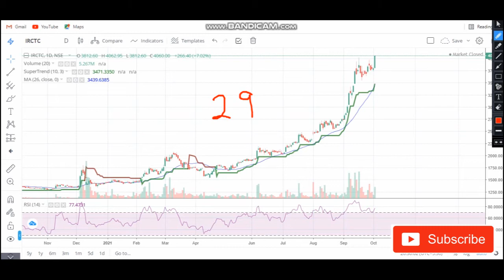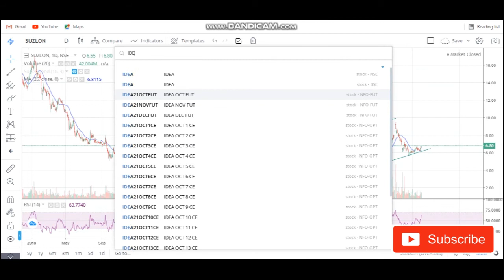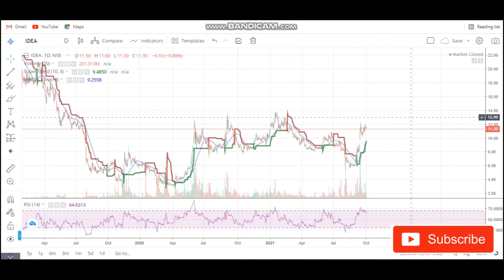IRCTC share price, IRCTC stock price crash, IRCTC share fall, IRCTC support levels and target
IRCTC zentec suzlon idea ..
%%%JUNK%%%%%
Quick update on IRCTC zentec suzlon idea
Technical analysis of IRCTC zentec suzlon idea . Share price of IRCTC zentec suzlon idea .

Share price analysis of IRCTC zentec suzlon idea
What to do in IRCTC zentec suzlon idea  . Technical indicators used macd supertrend and channel
Buy sell or hold as per your own views this video is just to tell you about IRCTC zentec suzlon idea technical.
Fundamentals of IRCTC zentec suzlon idea is not in this video its only about the technical and the share price.
This video answers a few question about IRCTC zentec suzlon idea such as
What to do in IRCTC zentec suzlon idea  ? Buy sell hold.
News update
Stock Market,
Upcoming IPO,
IRCTC zentec suzlon idea news
IRCTC zentec suzlon idea latest news update
IRCTC zentec suzlon idea latest analysis
IRCTC zentec suzlon idea share price analysis
IRCTC zentec suzlon idea update
Expert advice on IRCTC zentec suzlon idea